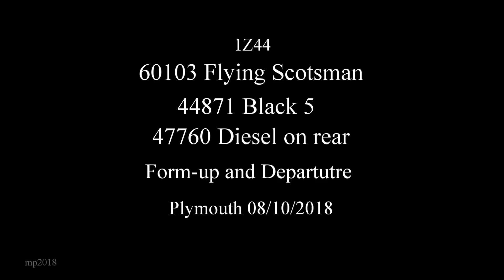Flying Scotsman 081018 Plymouth (Cathedrals Express)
Form up and Departure to Exeter from Plymouth of The Cathedrals Express.
LNER A3 Class 4-6-2 no 60103 Flying Scotsman, LMS Class 5MT 4-6-0 no 44871 with 47760 Diesel on the rear.